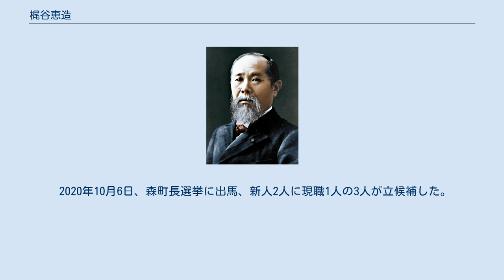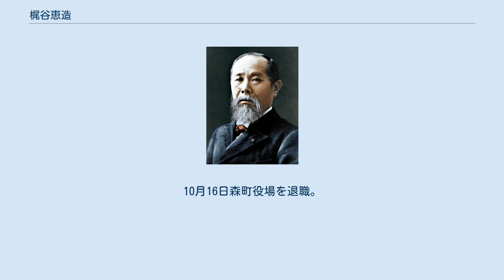梶谷恵造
函館ラ・サール高等学校出身の人物
梶谷 恵造（かじや けいぞう、1956年1月20日 - ）は、日本の政治家。
北海道森町町長（2012年 - 2020年）。
 東日本大震災時は青森県三沢市にいて、3日間も連絡が取れない状況だった。
上の経験をしてきたので森町町長選では、災害に強い町づくりを呼びかけた。
そして公約は、停滞町政の刷新、対立から協調 前進。
明日へつなげる緑と海 森町だった。
 2016年10月11日、任期満了に伴う森町町長選に無所属現職で立候補し午後5時の時点で他に立候補届を提出した者がおらず、無投票で当選した。
今回も元町議の加藤玲子を後援会長にし、森町を考える会も支持した。
当選会見には北斗市長をはじめ伊達市長、八雲町長、長万部町長や道南の副町長など首長が集まり異例ではあるが祝福を受けた。
また当日は七飯町で活動し午後から江差町で活動していた民進党の笹田浩道議や民進党逢坂誠二衆議院議員の秘書なども駆けつけた。
さらに梶谷町長は台風10号で森町や鹿部町、八雲町、長万部町などが面している噴火湾でのホタテ被害を道などに支援を要請するなど道南の首長の中でもトップになり率先して活動したことを評価されていた。
 1期目は中学生までの医療費無償化や2人目からの子どもに対しての幼稚園や保育園の費用無償化を行った。
2期目は町離れを防ぐための対策を実行することやさわら幼稚園の改修工事、高齢者施設拡大計画をする。
 2020年10月6日、森町長選挙に出馬、新人2人に現職1人の3人が立候補した。
 後援会会長は今回も元町議の加藤玲子氏が務め、堀合氏など町議も多く支持した。
 また前回、前々回に続き森町を考える会が梶谷候補を推薦、支持した。
 初日は事務所のある御幸町から始まり、地元の砂原地区や赤井川地区、駒ヶ岳地区、濁川地区など全町内を幅広く周り、街頭演説も何度も行った。
2期8年で行ってきた幼児教育無償化、18歳以下の医療費無償化、福祉政策について訴え、3期目でさらに新たなことを実行したいと話した。
 また、豊かな農作物などをもっとアピールしていきたい、水産については不漁や養殖が上手くいかないことについてさらに支援していきたい。
コロナ対策もさらに行い、生活支援策を考え実行していくこと。
 議会との強調を再び行い、再び議会と一体となり住みやすい森町にしていきたいと訴えた。
 今回の政策、港湾整備や森町内の幼稚園保育園の改修、老朽化が進む森中学校の大規模改修工事や森管内の小学校の耐震工事を行い住みやすいまちづくりを計画している。
 10月11日、3346票を獲得したが、新人の岡嶋康輔氏に365票差をつけられ破れた。
10月16日森町役場を退職。